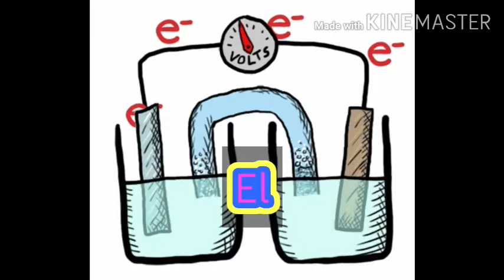ELECTROCHEMISTRY PART-3 Quick REVISION 🔥🔥🔥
Namaskar dosto
Ujjwal apka welcome karta ha apne channel me
Or ajj hm batt krne valle ha
Electrochemistry  part-1